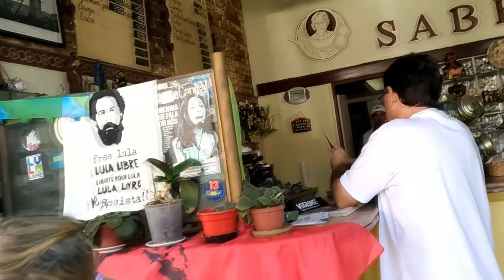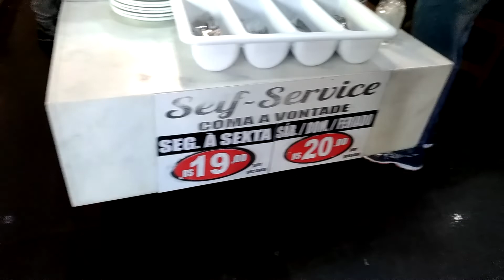BIXIGA - SÃO PAULO - FESTA DE NOSSA SENHORA ACHIROPITA - VENHA CONHECER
Venha conhecer a história de Nossa Senhora Achiropita e a única igreja dedicada a Nossa Senhora Achiropita no Brasil.

Enviar produtos para avaliação em meu canal, favor enviar para o endereço abaixo:

Rua Maria José Lira, 1170.
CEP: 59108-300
Natal/RN - Brasil

Submit products for review on my channel, please send to the address below:
Mrs. Mota, Niwerton
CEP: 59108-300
1170, Maria José Lira street
Natal/RN - Brazil